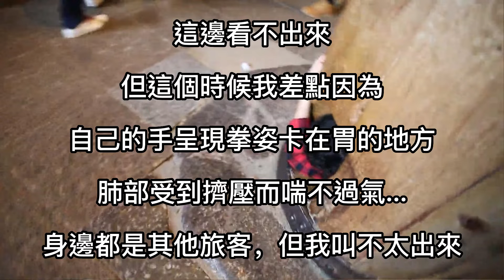2017年差點在東大寺發生的意外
現在因為疫情所以沒有開放鑽洞，但如果真的要鑽真的要注意...